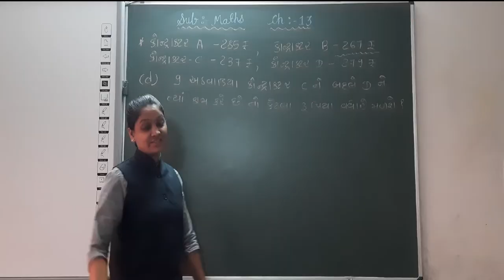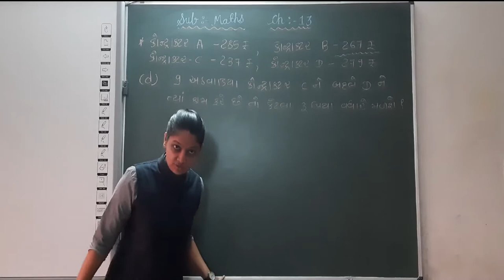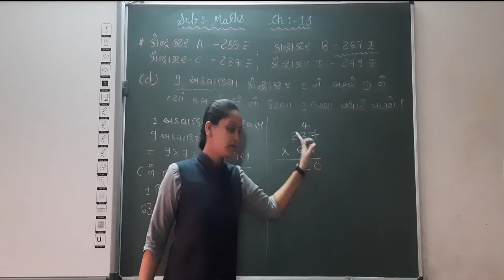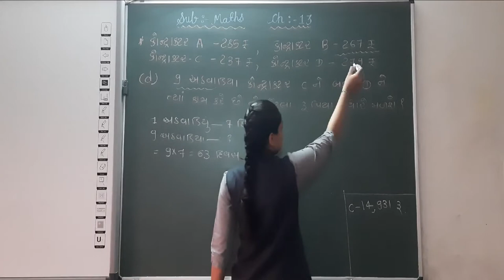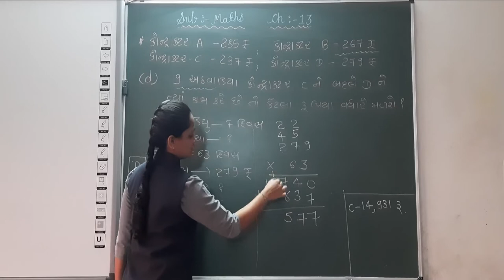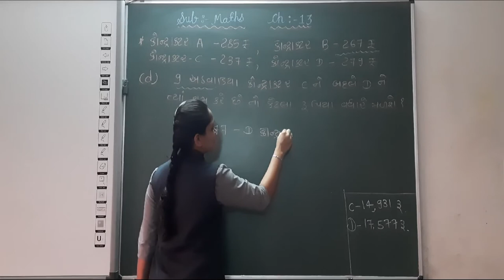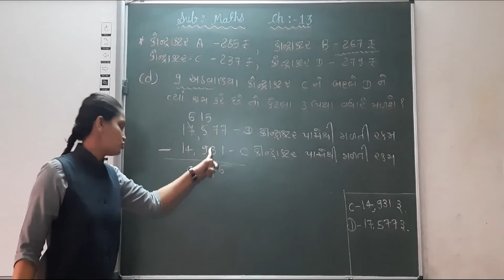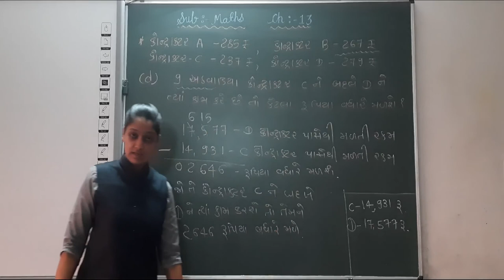GUJ MED STD 5 MATHS CH 13 GUNAKAR ANE BHAGAKARNI RITO PART 10